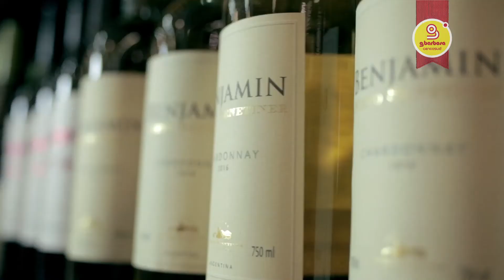O que cada nome dos vinhos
Nesse vídeo, o sommelier Carlos Poggio explica a diferença entre um vinho reserva e Gran reserva, além de outras nomenclaturas.